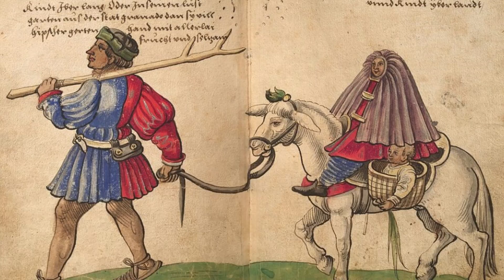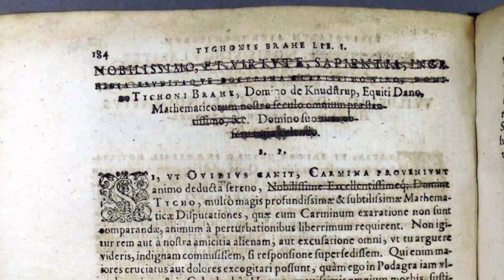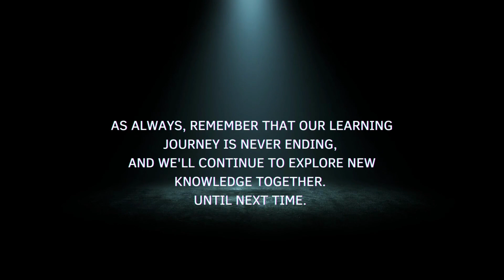The Inquisition // Fear, Oppression and Suppression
In this video, we'll be taking a closer look at the Inquisition, one of the most infamous and controversial regimes in history.

The Inquisition was a period of time in European history during which the Catholic Church sought to root out heresy and Protestantism. The Inquisition is notorious for its brutality and for the thousands of people who were tortured and killed as a result. The Inquisition represents Fear, Oppression, and Suppression. In this video, we'll be taking a closer look at what caused the Inquisition and how it affected European history.